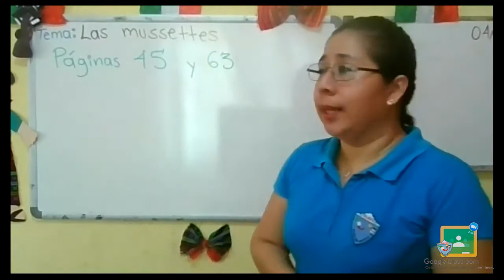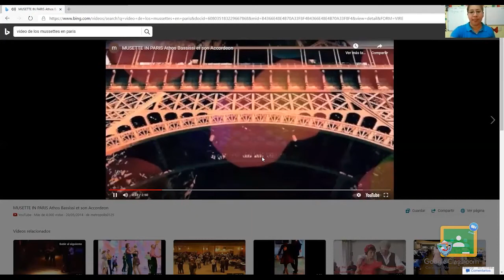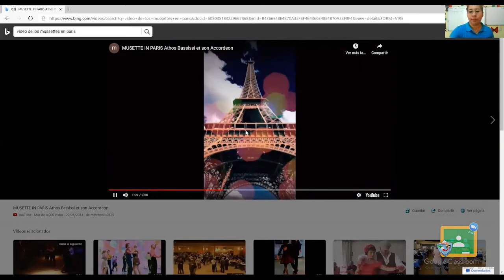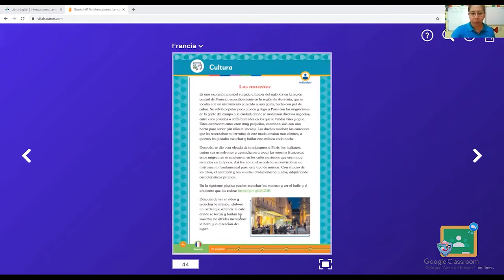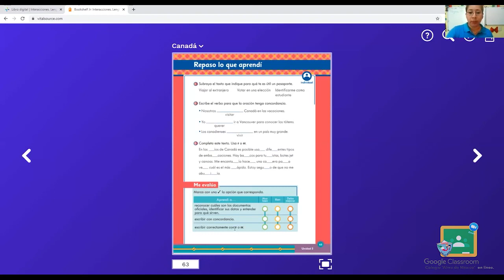3ro Primaria - Español: Las Mussettes